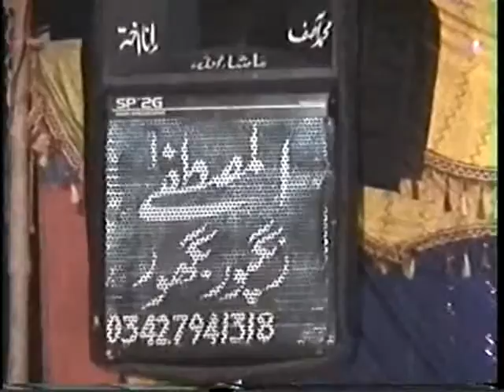New Saraiki Mushaira Rahdaari Poet Jamshaid Nashad